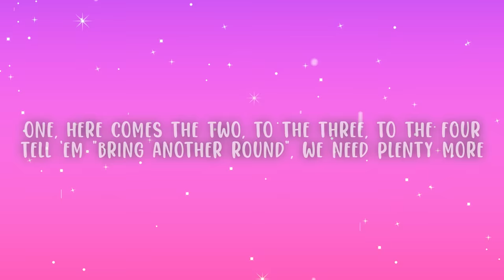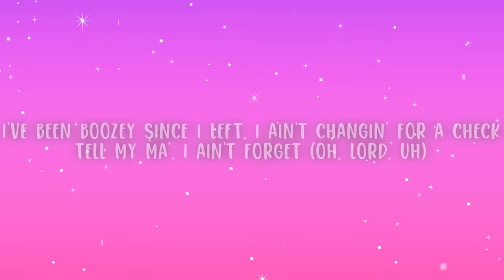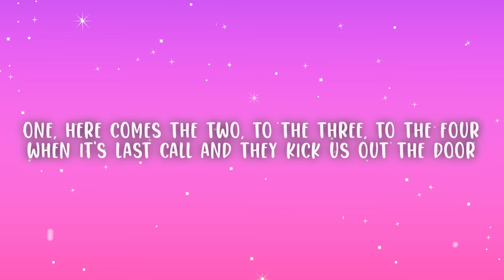Shaboozey - A Bar Song (Tipsy) (Lyrics)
Shaboozey - A Bar Song (Tipsy)

(Lyrics):
[Verse 1]

[Chorus]
They know me and Jack Daniel's got a history
Therе's a party downtown, near 5th Street
Everybody at the bar gеttin' tipsy

[Verse 2]
I've been Boozey since I left, I ain't changin' for a check
Tell my ma', I ain't forget (Oh, Lord, uh)
Woke up drunk at 10 a.m., we gon' do this shit again

[Chorus]
Someone pour me up a double shot of whiskey (A double shot of whiskey)
Everybody at the bar gettin' tipsy (Woo)

[Chorus]
Can someone pour me up a double shot of whiskey (A double shot of whiskey)
At the bottom of a bottle gon' miss me (Baby, don't miss me)

Can someone pour me up a double shot of whiskey
At the bottom of a bottle gon' miss me
A Bar Song